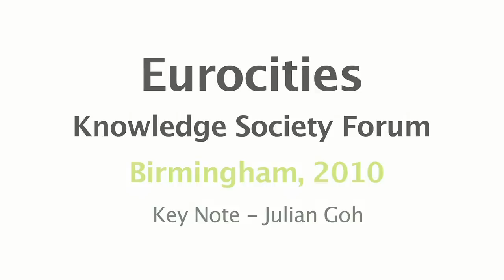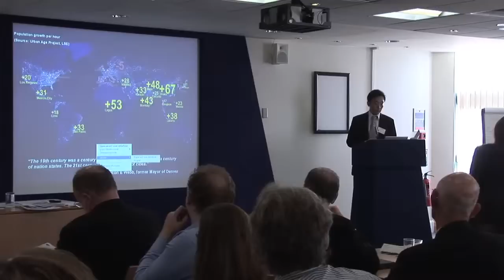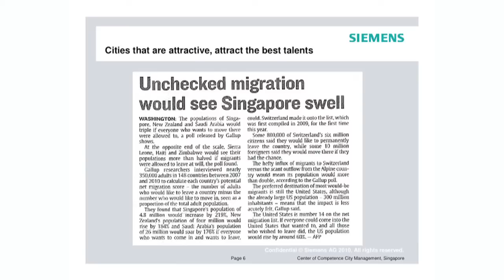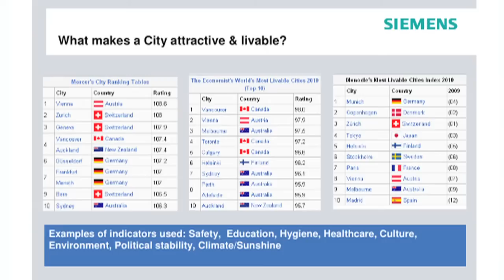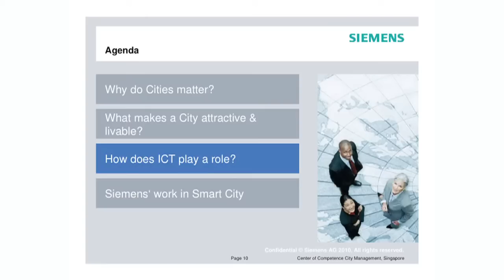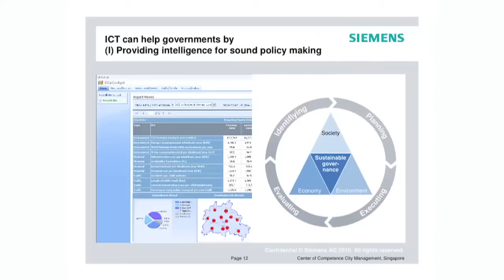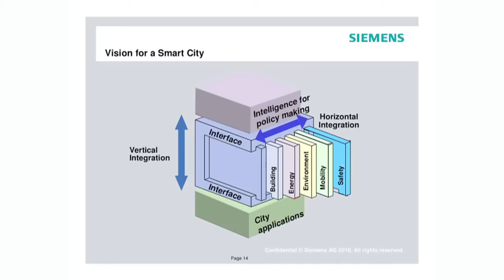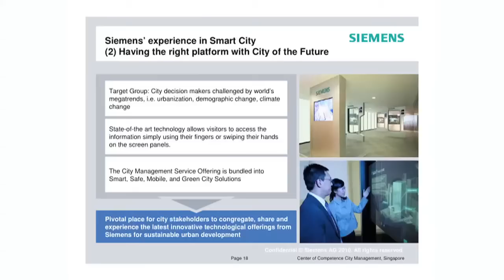Eurocities Conference 19 and 20 October 2010 - Julian Goh Key Note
Keynote session 1: Siemens Head of Smart Cities: What is a smart city?